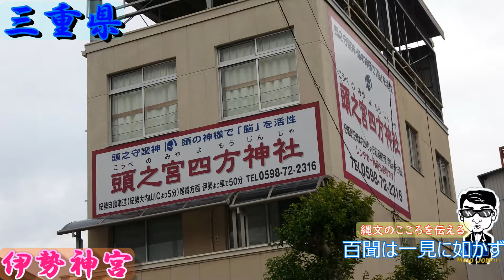【伊勢に行ったら】 おかげ横丁 赤福！一年に一回は食べたくなる餅！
行ってみて、おかげ横丁をおはらい町と勘違いしていることを知りました。
動画の細部に渡って忠告をしてくださり、ありがとうございました。再アップさせていただきました。